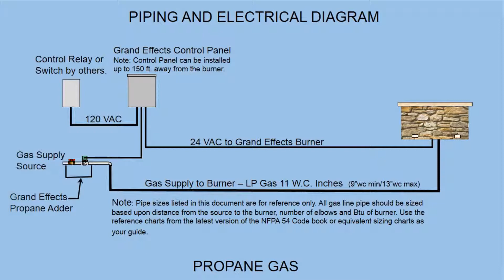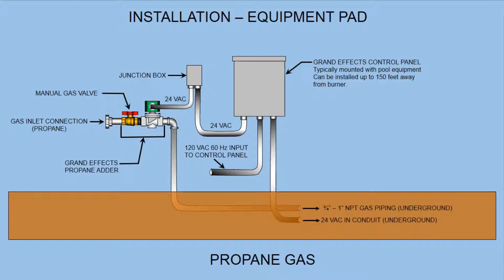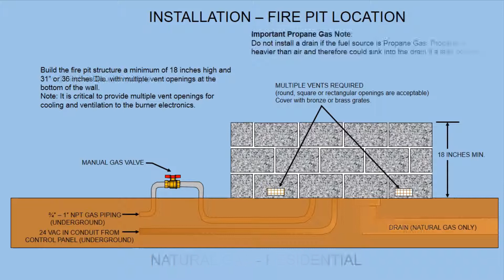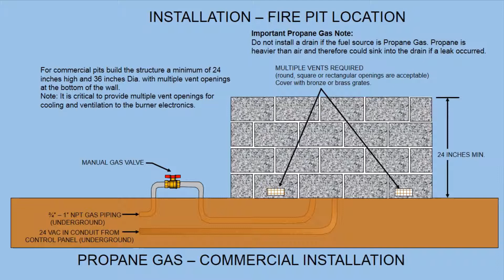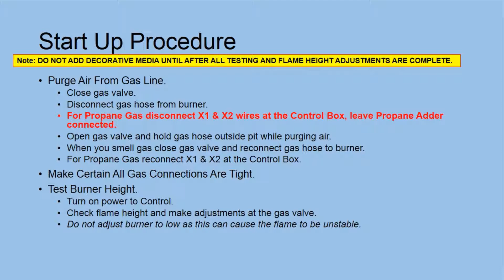OLD 2014 Installation Guide: Firepits by Grand Effects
This video is an installation guide for installing Grand Effects' Firepits. It includes a break down of the components needed as well as diagrams of the various installation processes